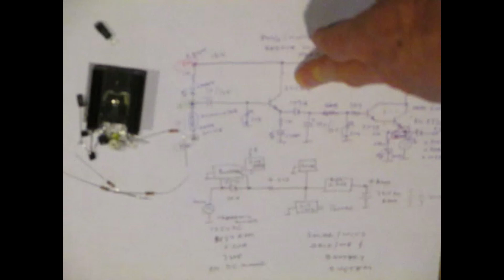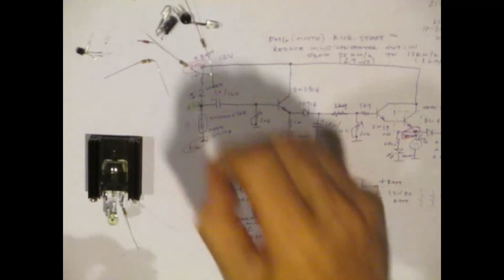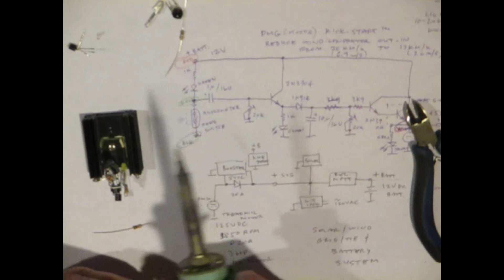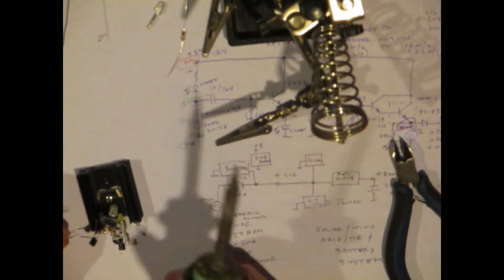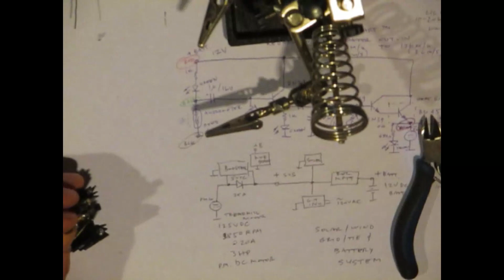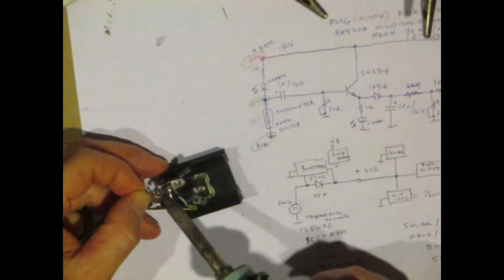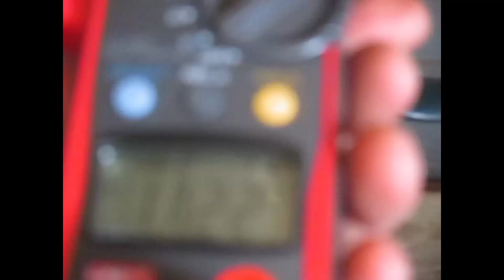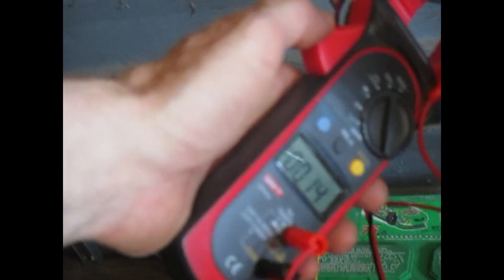Kick Start build for wind generator to effectively reduce the cut in speed from 6 9ms to 3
How to lower the cut-in speed of wind-generator with  PMG motor/generator.
The schematic and explanation.

Circuit build.